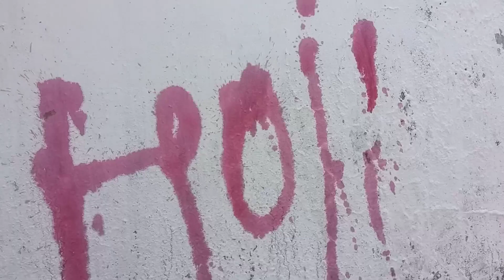Top 3 Holi Tips Use Fevikwik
Top 3 Holi मझेदार Tricks With Fevikwik | Holi Pichkaari 🤩

Hello Doston aj me apko mazedaar se Holi me try karne wale ideas bataya hu video pura dekhiye maza ayega

📎Components
1:- Fevikwik
2:- Fevicol dibbi

 🔖About channel:
Sptechow Experiment